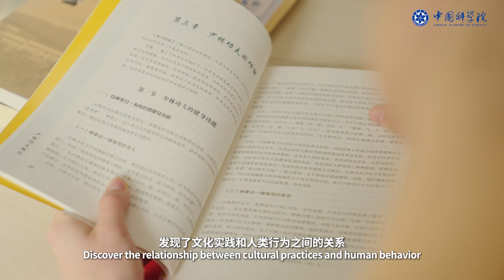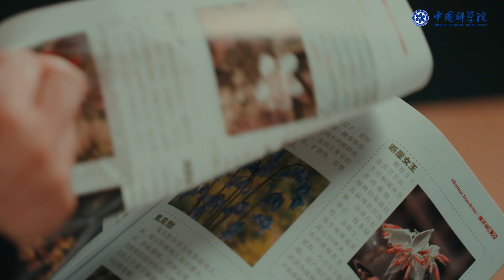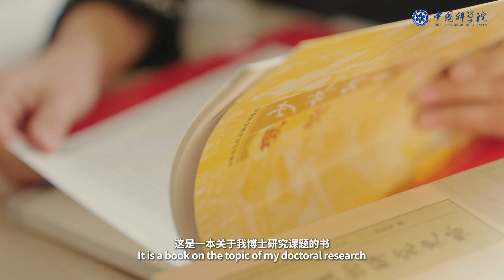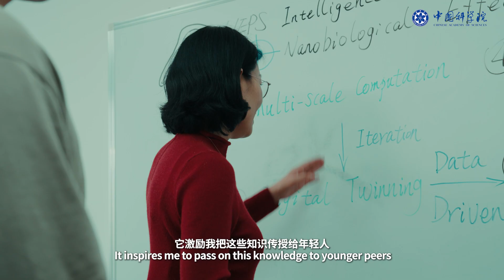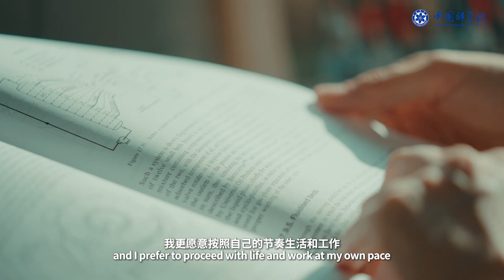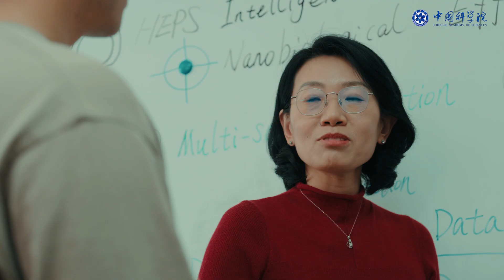Her Story: Be A Scientist? Go For It!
❤️To celebrate this International Women's Day, we're excited to present a compelling video featuring five remarkable women scientists from the Chinese Academy of Sciences.

👩🏻‍🔬Spanning fields from nanoscience to anthropology, these ladies are committed to using science to make our world a better place. Their journeys into science, whether driven by long-held dreams from youth or sparked by pivotal life experiences, underscore that the most gratifying pursuits stem from making courageous decisions.

🎥💪Explore their incredible journeys by clicking on the video now! May every woman in science always have the courage to ask bold questions, the strength to pursue truth, and the vision to dream without limits. Aim high, reach for the stars, and let nothing dim your brilliance.